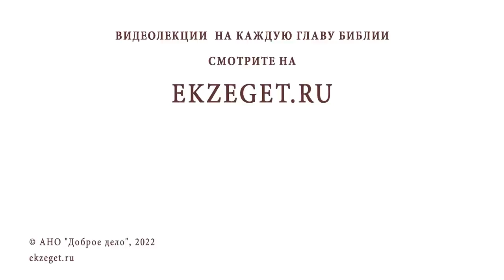Житие ВАСИЛИЯ НОВОГО. МЫТАРСТВА блаженной ФЕОДОРЫ. Священник Валерий Духанин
Команда Экзегет.

В сегодняшнем праздничном видео вместе со священником Валерием Духаниным мы вспоминаем святого Василия Нового и блаженную Феодору.

🔸 Святой пустынник
🔸 Допрос святого Василия
🔸 Применение пыток
🔸 Чудесное исцеление
🔸 Духовные дары
🔸 Святой Василий в Константинополе
🔸 Исцеление больного Иоанна
🔸 Прозорливость святого
🔸 Феодора, послушница святого Василия
🔸 Пророчества старца
🔸 Григорий, ученик Василия Нового
🔸 Видение Григория
🔸 Рассказ Феодоры о своей смерти
🔸 Мытарства блаженной Феодоры
🔸 Двадцать ступеней испытаний
🔸 Искреннее покаяние на исповеди
🔸 Видение райских и адских обителей
🔸 Душу Феодоры приняли в рай
🔸 Видение страшного суда